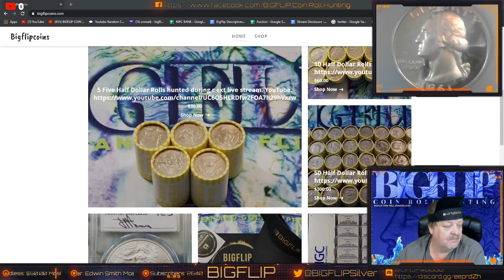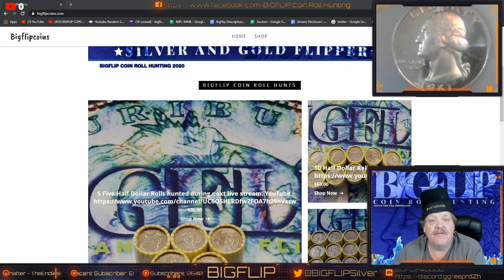HALF DOLLAR HUNT TONIGHT AT 7 MOUNTAIN. CONGRATS MUDSWAT.